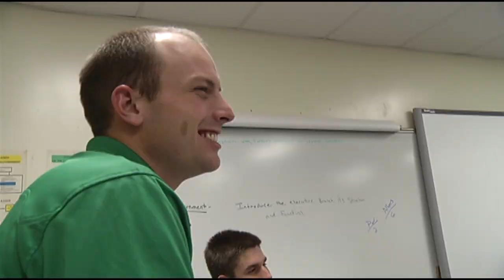IT TAKES A LEAF - GENESEO FCA GAMEDAY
ILLOWA FCA - The clock on the scoreboard can be a team's best friend or worst enemy.  Time well-spent factors in long before play begins under the friday night lights--as in years, months, weeks, days and even hours before the game. The early morning hours in an FCA Huddle certainly helps several players in Geneseo.